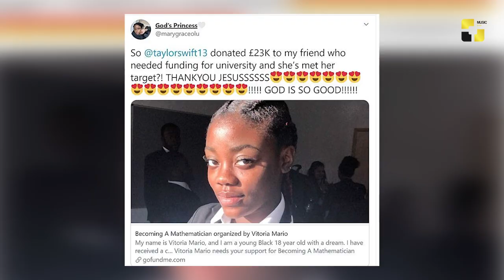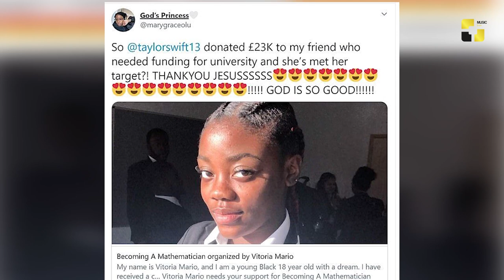უცხოური სიახლეები 28.08.2020